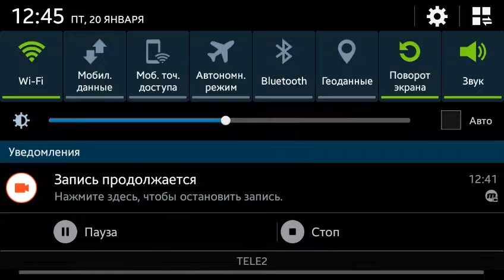Hitman Sniper.# Dr.Ralhp Ashbury